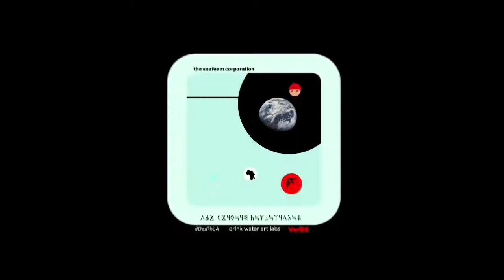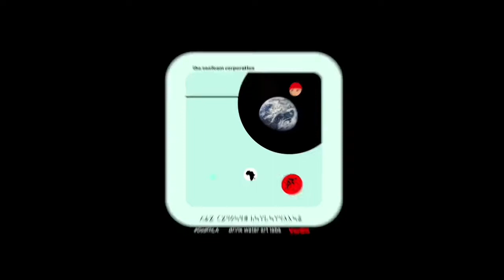Kinda Neat Podcast Ep #13 - VerBS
A re upload of a podcast interview I did for kinda neat back in 2013
Hosted by my homie Intuition
Peep it ..
For all links hit up this .